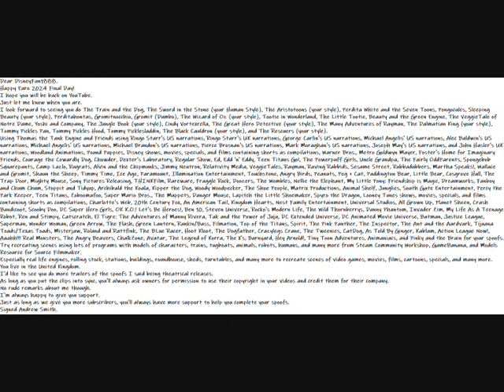My Happy Euro 2024 Final Day Message To DisneyFan1888 Video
Dear DisneyFan1888.
Happy Euro 2024 Final Day!
I hope you will be back on YouTube.
Just let me know when you are.
I look forward to seeing you do The Train and the Dog, The Sword in the Stone (your Human Style), The Aristotoons (your style), Perdita White and the Seven Toons, Pongocules, Sleeping Beauty (your style), Perditahontas, Gromitnocchio, Gromit (Dumbo), The Wizard of Oz (your style), Tootie in Wonderland, The Little Tootie, Beauty and the Green Engine, The VeggieTale of Notre Dame, Yoshi and Company, The Jungle Book (your style), Cindy Vortexrella, The Great Hero Detective (your style), The Many Adventures of Rayman, The Dalmatian King (your style), Tommy Pickles Pan, Tommy Pickles Hood, Tommy Picklesladdin, The Black Cauldron (your style), and The Rescuers (your style).
Using Thomas the Tank Engine and Friends using Ringo Starr's US narrations, Ringo Starr's UK narrations, George Carlin's US narrations, Michael Angelis' US narrations, Alec Baldwin's US narrations, Michael Angelis' US narrations, Michael Brandon's US narrations, Pierce Brosnan's US narrations, Mark Moraghan's US narrations, Joseph May's US narrations, and John Hasler's UK narrations, Woodland Animations, Pound Puppies, Disney shows, movies, specials, and films containing shorts as compilations, Warner Bros., Metro Goldwyn Mayer, Foster's Home for Imaginary Friends, Courage the Cowardly Dog, Chowder, Dexter's Laboratory, Regular Show, Ed, Edd 'n' Eddy, Teen Titans Go!, The Powerpuff Girls, Uncle Grandpa, The Fairly OddParents, Spongebob Squarepants, Camp Lazlo, Rugrats, Alvin and the Chipmunks, Jimmy Neutron, Relativity Media, VeggieTales, Rayman, Raving Rabbids, Sesame Street, Rubbadubbers, Martha Speaks!, Wallace and Gromit, Shaun the Sheep, Timmy Time, Ice Age, Paramount, Illumination Entertainment, Touchstone, Angry Birds, Peanuts, Peg + Cat, Paddington Bear, Little Bear, Cosgrove Hall, The Trap Door, Mighty Mouse, Sony Pictures Releasing, THINKFilm, Rareware, Fraggle Rock, Doozers, The Wombles, Nellie the Elephant, My Little Pony: Friendship is Magic, Dreamworks, Fanboy and Chum Chum, Stoppit and Tidyup, Archibald the Koala, Kipper the Dog, Woody Woodpecker, The Shoe People, Matrix Productions, Animal Shelf, Junglies, South Gate Entertainment, Percy the Park Keeper, Teen Titans, Zoboomafoo, Super Mario Bros., The Muppets, Danger Mouse, Lapitch the Little Shoemaker, Spyro the Dragon, Looney Tunes shows, movies, specials, and films containing shorts as compilations, Charlotte's Web, 20th Century Fox, An American Tail, Kingdom Hearts, Nest Family Entertainment, Universal Studios, All Grown Up, Planet Sheen, Crash Bandicoot, Scooby Doo, DC Super Hero Girls, OK K.O.! Let's Be Heroes!, Ben 10, Steven Universe, Rocko's Modern Life, The Wild Thornberrys, Danny Phantom, Invader Zim, My Life As A Teenage Robot, Ren and Stimpy, Catscratch, El Tigre: The Adventures of Manny Rivera, Tak and the Power of Juju, DC Extended Universe, DC Animated Movie Universe, Batman, Justice League, Superman, Wonder Woman, Green Arrow, The Flash, Green Lantern, Rankin/Bass, Filmation, Top of the Titans, Spirit, The Pink Panther, The Inspector, The Ant and the Aardvark, Tijuana Toads/Texas Toads, Misterjaw, Roland and Rattfink, The BLue Racer, Hoot Kloot, The Dogfather, Crazylegs Crane, The Tweenies, CatDog, As Told By Ginger, Kablam, Action League Now!, Aaahh!!! Real Monsters, The Angry Beavers, ChalkZone, Avatar, The Legend of Korra, The X's, Barnyard, Hey Arnold!, Tiny Toon Adventures, Animaniacs, and Pinky and the Brain for your spoofs.
Try recreating scenes using lots of programs with models of characters, trains, tugboats, animals, robots, humans, and many more from Steam Community Workshop, GameBanana, and Models Resource for Source Filmmaker.
Especially real life engines, rolling stock, stations, buildings, roundhouse, sheds, turntables, and many more to recreate scenes of video games, movies, films, cartoons, specials, and many more.
You live in the United Kingdom.
I'd like to see you do more trailers of the spoofs I said being theatrical releases.
As long as you put the clips into sync, you'll always ask owners for permission to use their copyright in your videos and credit them for their company.
I'm always happy to give you support.
Just as long as we give you more subscribers, you'll always have more support to help you complete your spoofs.